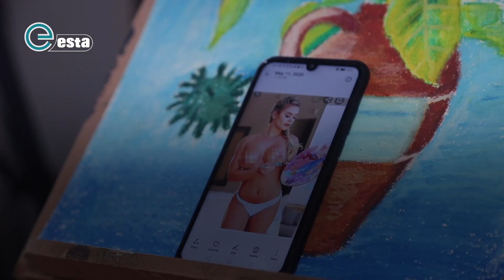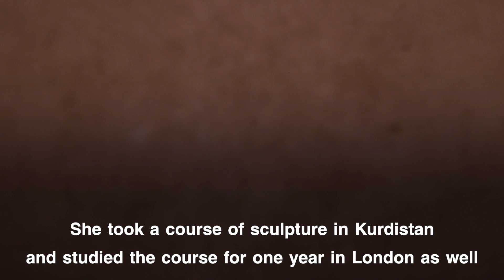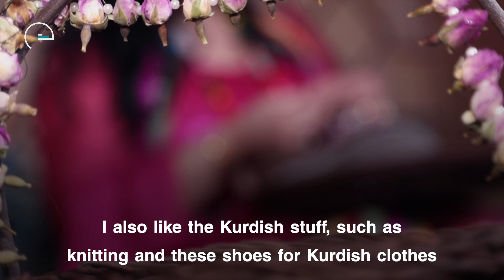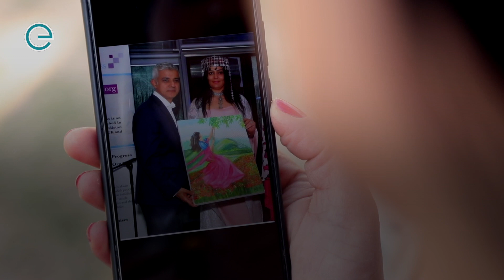Kurdish woman works to acquaint Kurds with nude art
A Kurdish woman who studied nude art in London is working to acquaint her society with the art